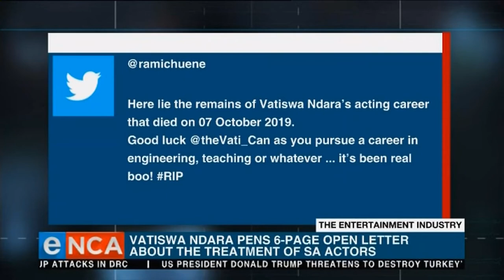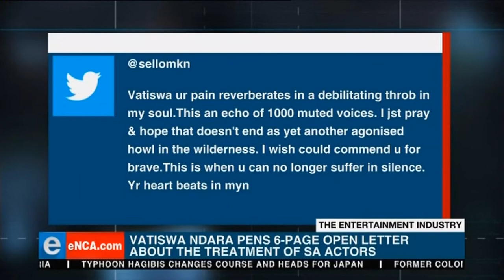eNCA Performers Protection Bill and actor exploitation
Courtesy of eNCA: Vuyo Mvoko speaks to SAGA National Secretary Carlynn de Waal-Smith, veteran actress Vatiswa Ndara and entertainment lawyer Unathi Malunga, about the continuing exploitation of professional actors.